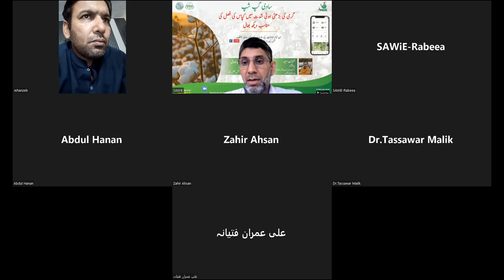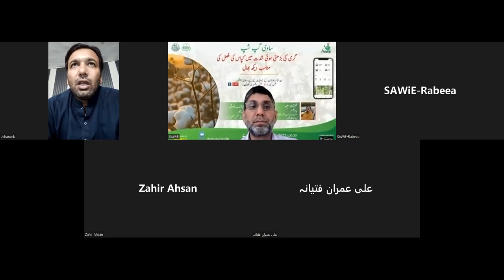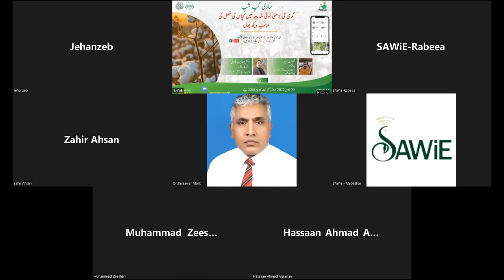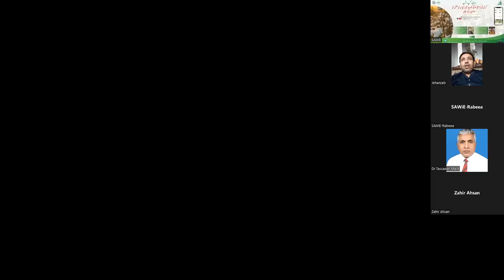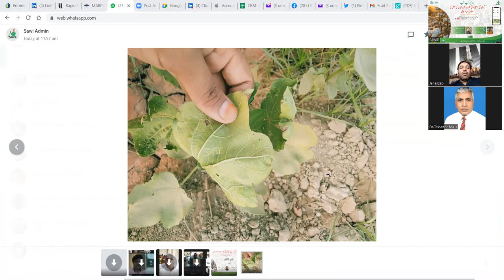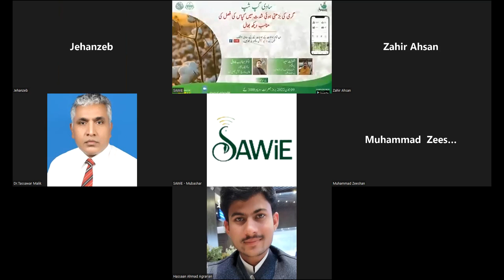SAWiE Gupshup | Cotton Crop Protection in Rising Temperature | گرمی میں کپاس کی دیکھ بھال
Cotton is an important crop in Pakistan. Nowadays, its vegetative growth is at its peak. It requires more water at this stage. And the air temperature is also very high in the core zone of the cotton crop. So we should use the available water efficiently. The picking of cotton also started in some areas. Farmers must apply nitrogenous fertilizers after every picking. If there is a shortage of water in any area, farmers can get the optimum yield of the cotton crop by growing it on ridges.

کپاس پاکستان کی ایک اہم فصل ہے۔ آج کل اس کے پودوں کی نشوونما اپنے عروج پر ہے۔ اس مرحلے پر اسے نسبتاً زیادہ پانی کی ضرورت ہوتی ہے۔ اور کپاس کی فصل کے مرکزی علاقوں میں ہوا کا درجہ حرارت بھی بہت زیادہ ہے۔ اس لیے ہمیں دستیاب پانی کو اچھے طریقے سے استعمال کرنا چاہیے۔ کچھ علاقوں میں کپاس کی چنائی بھی شروع ہو چکی ہے۔ کاشتکار ہر چنائی کے بعد نائٹروجن والی کھاد ڈالیں۔ اگر کسی علاقے میں پانی کی کمی ہو تو کاشتکار کپاس کی فصل کو بیڈز پر کاشت کر کے زیادہ سے زیادہ پیداوار حاصل کر سکتے ہیں۔
کپاسکوگرمیکیلہروں سےکیسےبچایا_جائے؟
کپاسکیفصل میںامائنو ایسڈزکا_استعمال

Watch Our Last SAWiE Baithak
SAWiE Baithak | Protection of Cotton from Extreme Heat | گرمی کی شدت سے کپاس کی فصل کی حفاظت